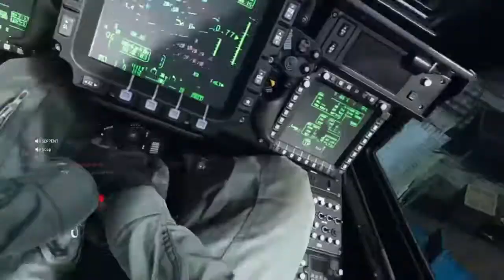THE FAL BUFF IS OP, NO RECOIL, 38-5!!!!! (CALL OF DUTY MODERN WARFARE)